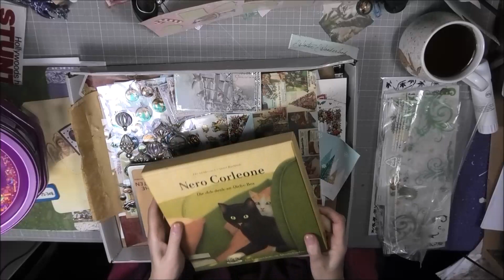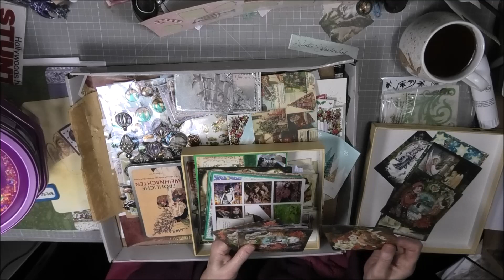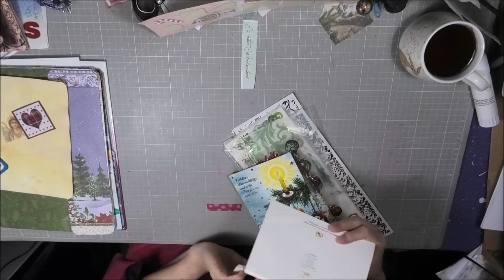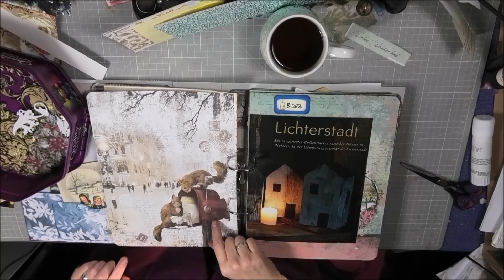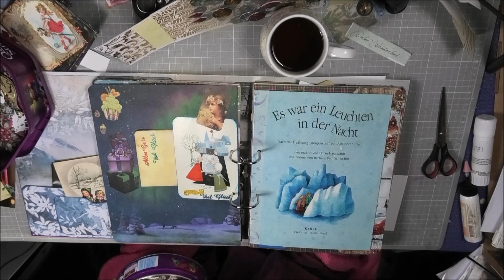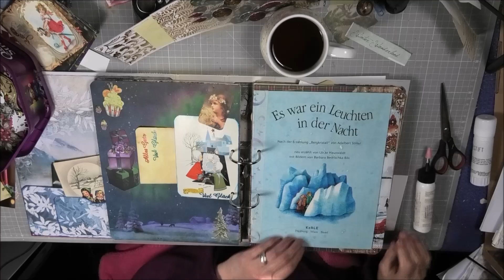December Daily -22-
heute dekoriere ich mit vielen "Kleinigkeiten" 🎄💖
(..und noch immer ist da so vieles..😮)